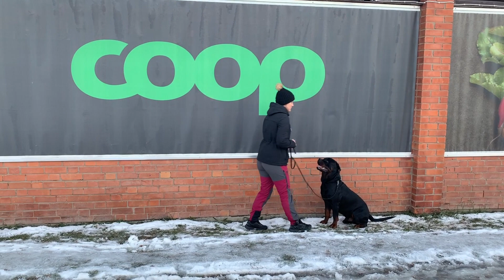För att hunden ska lära sig – träna på 10 ställen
Bara för att vi tränat en sak med hunden hemma i köket så betyder det inte att den kan det fullt ut. Långt ifrån faktiskt. Det krävs att hunden får en erfarenhet av att ha tränat detta på flera olika ställen, innan den börjar få en förståelse för vad vi menar.
Så tänk på det – oavsett vad du tränar med din hund. Börja hemma i köket, det är perfekt att bygga en lugn grund där. Men sedan måste du visa hunden att detta gäller även i vardagsrummet, i hallen, i källaren, ute på gården, borta vid postlådan, hos grannen, utanför macken (med bilar som passerar), utanför affären (med kunder som går ut och in), utanför skolan (med distraherande barn som springer omkring) osv. När hunden klarar att göra övningen på alla dessa ställen kan du börja påstå att hunden är hyfsat genomtränad och har förstått vad övningen går ut på. Så stick ut och träna – redan idag! =)